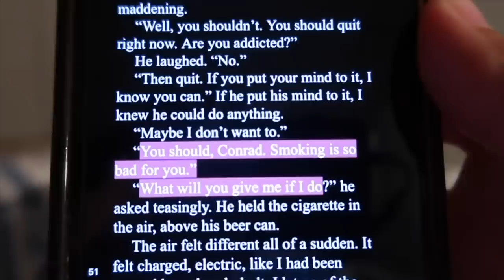reading the summer i turned pretty series in one sitting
I gave in to the hype and decided to reread The Sumer I Turned Pretty series by Jenny Han after watching the new TV adaptation. i hope you enjoyed hearing my thoughts on nearly every single detail of the books.
what book should I vlog next?
All the Love Always,
Steph